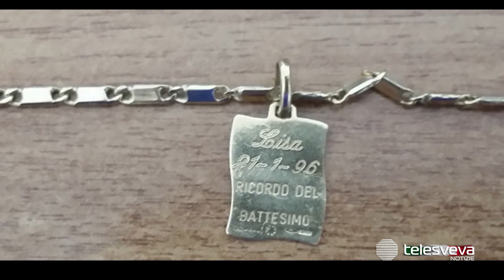Gioielli rubati e scoperti in un videocitofono: rintracciata la proprietaria della collanina